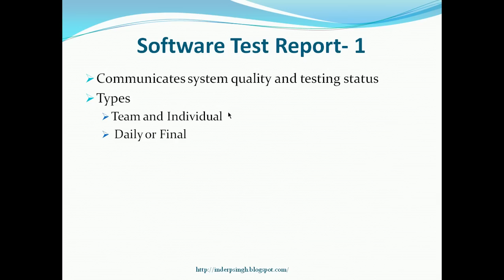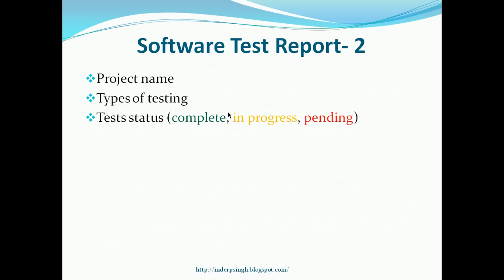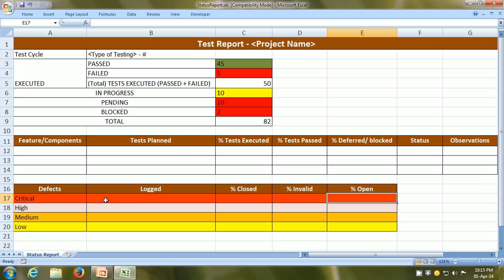Status Report In Software Testing-Test Report In Software Testing-Test Report In Excel-Daily Status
Status report in software testing and test report in software testing is explained in this software testing tutorial that resolves the following queries:
- Status report in software testing
- Test report in software testing
- Daily status report software testing
- Test report in excel
- Test report example
- Software testing
- Software testing tutorial
- Software testing (industry)
- Project status report
- Status reports
- Software testing training
- Software testing course
- Software testing basics
- Status report
- Test summary report
- Status report template
- Testing status report
- Report in software testing
- In software testing
- How to write bug report in software testing
- Testing
- Manual testing
- Test summary report in software testing
- Report in manual testing
- Software testing (industry)status report
- Software testing tutorial for beginners
- Excel
- Microsoft excel
- Summary report in excel
- Report in excel
- Test case report
- Test summary report template

0:00 What is Test Report in Software Testing
0:11 Testing Status Report Benefit
0:22 Test Report Types
0:26 Individual software Testing Report
0:31 Team software Testing Report
0:39 Daily or Final Test Report
0:59 Daily Status Report template for testing Data
1:57 Testing Daily Status Report template Excel Example
2:40 Software Test Report Sample Explained
3:41 Test Report Sample in software testing Filled
4:21 Test Summary Report Sample software testing Explained
5:51 Test Status Report Tips

- Test report in software testing and
- Test report in manual testing
- Software testing
- Software testing (industry)
- Software testing tutorial
- Testing
- Manual testing
- In software testing
- Test summary report
- Software testing tutorials
- manual testing
- software testing
- Test report
- software testing tutorial
- test summary report
- Excel
- Microsoft excel
- Create report in excel

A test report in software testing is also called testing status report (one of test deliverables in software testing). Learn what is test status report in software testing (industry), how to report test status and how to report test results in software test report document. It is also called software testing status report or test execution report (because it shows test execution status). See test report template with partial test summary report example.